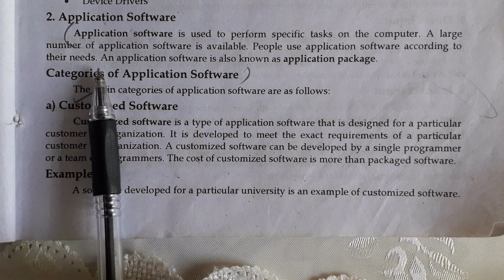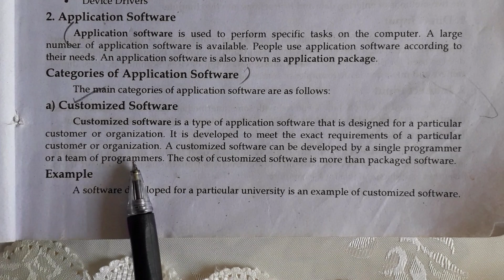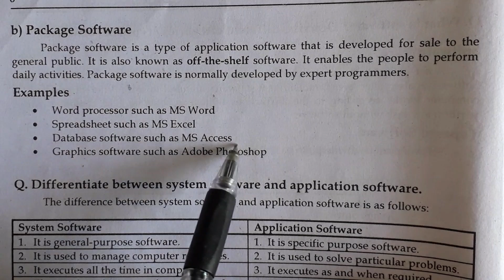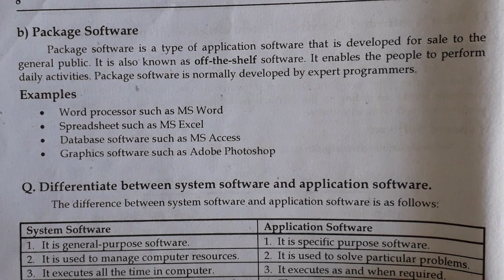computer science lectures| application software | type of application software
Application Software

_Definition:_ Programs or software designed to perform specific tasks or provide services to users.

_Types of Application Software:_

1. Productivity Software (Microsoft Office, Google Docs)
2. Graphics and Design Software (Adobe Photoshop, Illustrator)
3. Audio and Video Software (Audacity, Adobe Premiere)
4. Games (console, PC, mobile)
5. Educational Software (language learning, online courses)
6. Database Management Software (MySQL, Oracle)
7. Web Browsers (Google Chrome, Mozilla Firefox)
8. Email Clients (Microsoft Outlook, Mozilla Thunderbird)
9. Social Media Apps (Facebook, Twitter)
10. Mobile Apps (iOS, Android)

_Application Software Categories:_

1. Desktop Applications
2. Mobile Applications
3. Web Applications
4. Enterprise Software
5. Cloud-Based Applications

_Key Features:_

1. User Interface (UI)
2. User Experience (UX)
3. Functionality
4. Performance
5. Security
6. Compatibility
7. Scalability

_Development Life Cycle:_

1. Requirements Gathering
2. Design
3. Development
4. Testing
5. Deployment
6. Maintenance

_Programming Languages:_

1. Java
2. Python
3. C++
4. JavaScript
5. HTML/CSS
6. PHP
7. Ruby
8. Swift
9. Kotlin
10. Go

_Application Software Benefits:_

1. Increased Productivity
2. Improved Efficiency
3. Enhanced User Experience
4. Better Decision-Making
5. Cost Savings
6. Competitive Advantage

_Top Application Software Companies:_

1. Microsoft
2. Google
3. Adobe
4. Oracle
5. Salesforce
6. Facebook
7. Apple
8. Amazon
9. IBM
10. SAP

_Trends in Application Software:_

1. Artificial Intelligence (AI)
2. Machine Learning (ML)
3. Cloud Computing
4. Internet of Things (IoT)
5. Mobile-First Development
6. DevOps
7. Containerization (Docker)
8. Serverless Computing